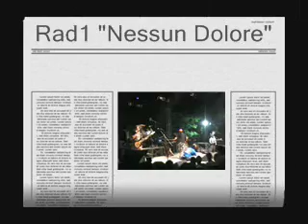Rad1 - Nessun Dolore - Fermignano 2007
"Nessun Dolore" è la canzone preferita della RadSquad. Qui, live in Fermignano alla festa "Birra & Musica". E' una cover di Battisti riarrangiata in stile Rad1.